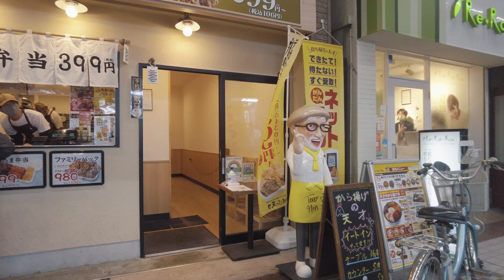【4K】Walking tour @ Musashikoyama palm Shopping Street